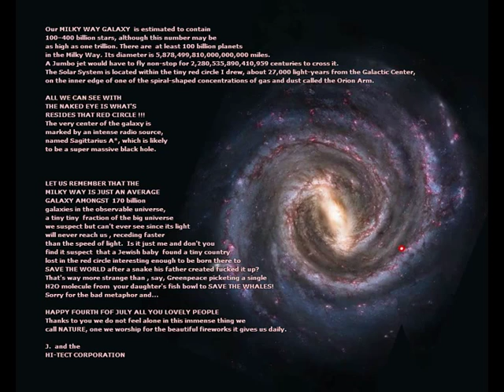Our Blessed Mother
She is large, very large ,,,and very giving, but also quiet, creative, mysterious and pretty.